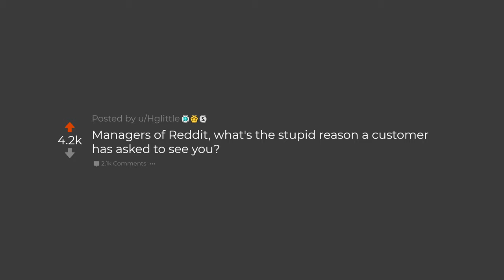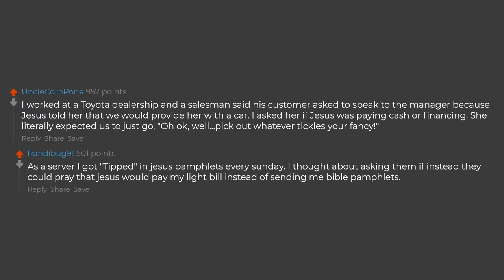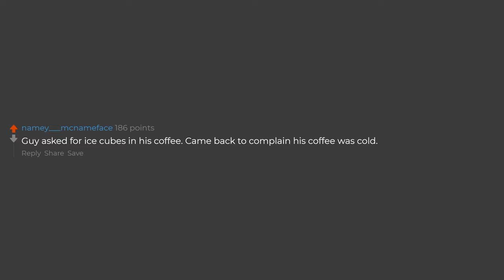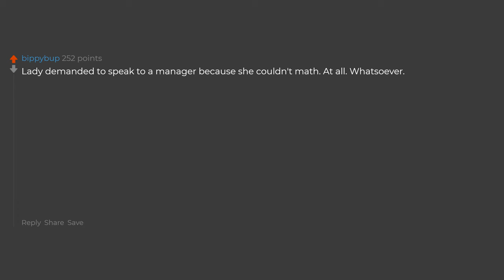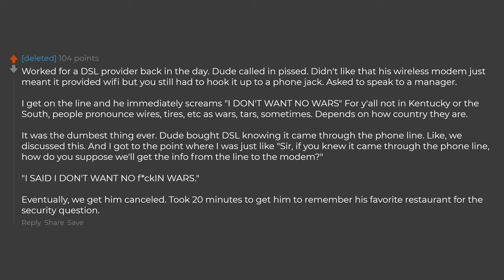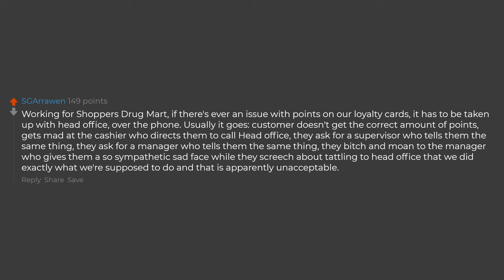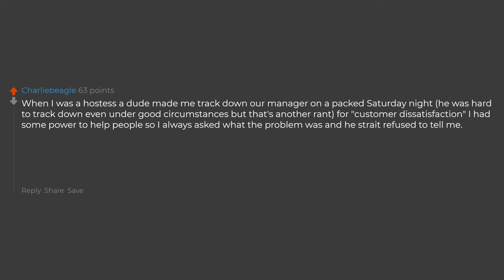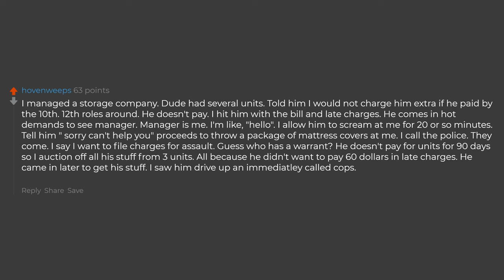Managers What's The Stupid Reason Why A Customer Asked To See You? (Reddit Stories)